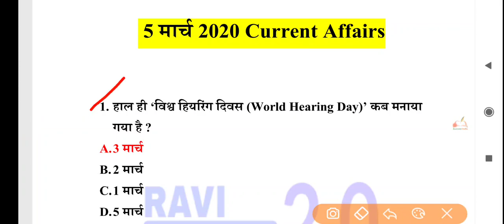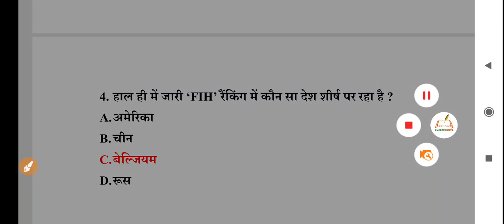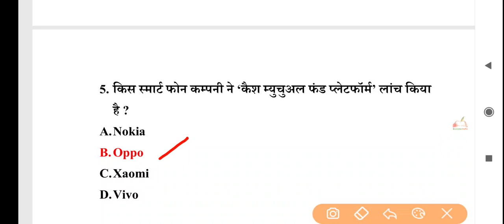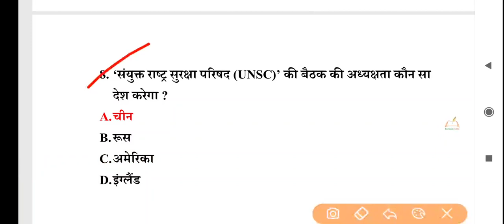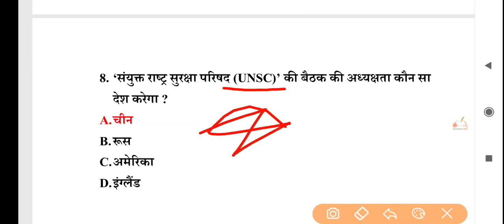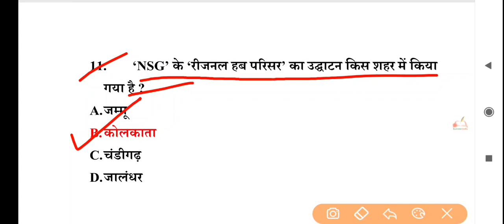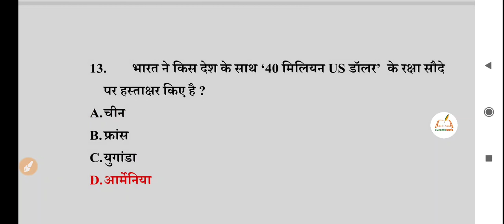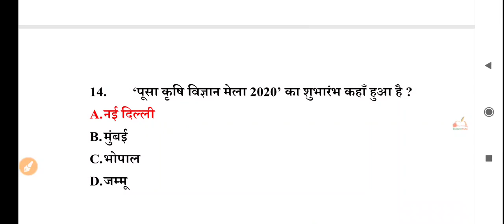Daily Top | Current Affairs | 5 March 2020 | by Success India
UPSC, UPPSC, UPSSSC, SSC, IBPS, IARI, ICAR, JRF-SRF, AO, AAO, AFO, UPCATET, UPTET, CTET, UPSI and All State Exams की सटीक तैयारी एवं मार्गदर्शन के लिए हमारे चैनल 'Success India' को सब्सक्राइब करें।

धन्यवाद. ।